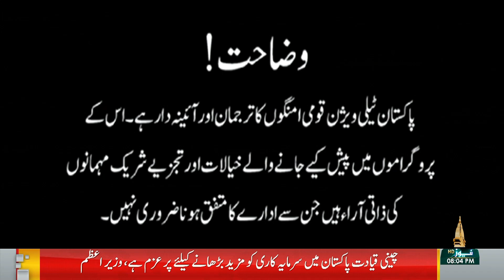SIYASI AHWAL - 20-07-2024